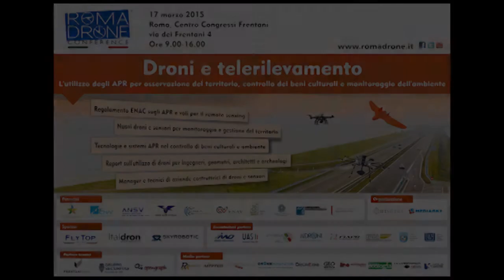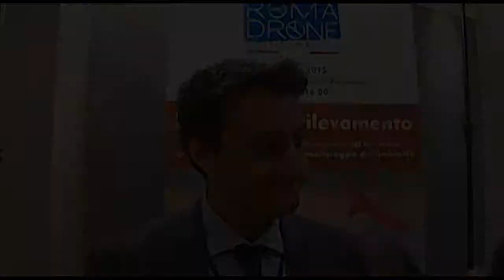Intervista Michele Feroli, Skyrobotic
Intervista realizzata in occasione del convegno "Droni e telerilevamento. L'utilizzo degli APR per osservazione del territorio e controllo dei beni culturali e monitoraggio dell'ambiente". Il convegno fa parte del ciclo di conferenze della prima edizione di Roma Drone Conference.